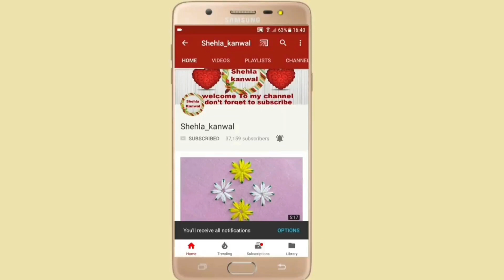Easiest Flower Embroidery/Pillow case | Pillow Cover Embroidery